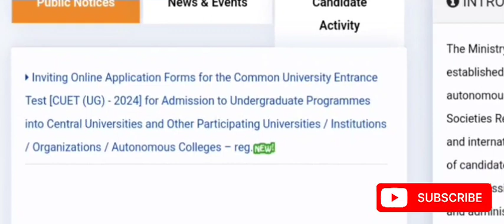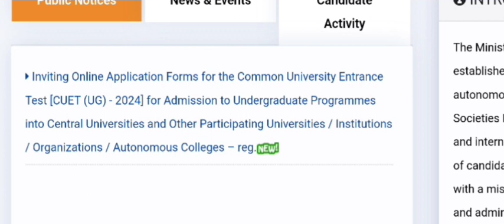CUET UG 2024 | Common University Entrance Test 2024 | CUET UG 2024 Malayalam | Application Started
Common University Entrance Test 2024 | CUET UG 2024 | CUET UG 2024 Malayalam | Application Started

CUET 2024 Updates | CUET UG 2024 Malayalam | Latest CUET News

CUET Exam 2024 | CUET UG 2024 Application Process | CUET Exam Updates

CUET UG 2024 Exam Details | Common University Entrance Test 2024

CUET 2024 Notification | CUET UG 2024 Exam Pattern | CUET Malayalam News